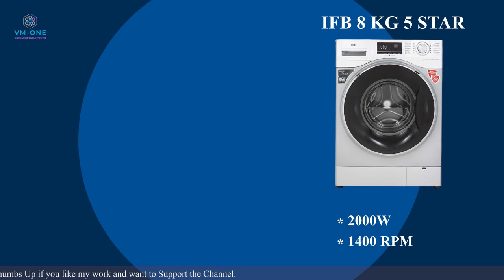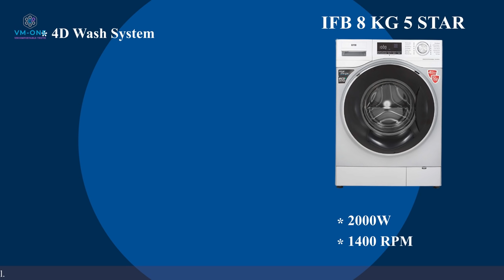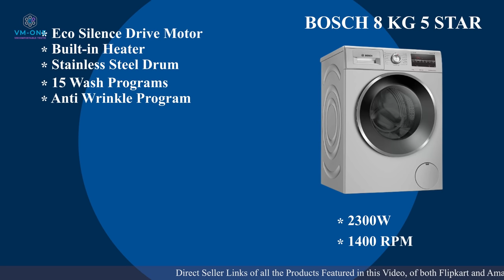Best Washing Machine in India 2021 ⚡ BEST Front Load Washing Machine in India ⚡ Best Washing Machine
In this video I will tell you the Best Washing Machine in India 2021, and will particularly talk about Best Front Load Washing Machines in India that you can buy in 2021. I have seen and compared all Best Washing Machine in India of 2021 before but those were not Front load washers, so this time I am going to dedicatedly talk about Top Washing Machines Models available across all brands in the Front Load segment and will tell you Best Washing Machine in India 2021. I will talk about their major specifications and features and tell you my observations based on my assessments. As per their specs, features, and price many Front Load Washing Machines in India look good, but I will tell you what exactly to check before you buy Best Washing Machine in India 2021. Don't miss the important points I tell you before talking about the Washing Machines. That will ensure that you buy the Best Washing Machine in India 2021, and this video will double up as a Washing Machine buying guide video too.

• BEST offers on Washing Machines Available Today

 Featured Products

• Bosch 8 Kg Washing Machine

• LG 8 Kg Washing Machine 1400 RPM

• Samsung 8 Kg Washing Machine

• IFB 8 Kg Washing Machine

• Panasonic 8 Kg Washing Machine

• Base Stand for Washing Machines

• Best Water Softener for Washing Machine

Other Models of the same Machines

• LG 8 Kg Washing

• Samsung 7 Kg Washing

Washing Machine
front load washing machine in India
best front load 8kg washing machine
best front load washer
washing machine

Time Stamp
00:00 Intro
00:55 What is in this Video
02:05 Washing Machine Buying Guide 2021
05:07 Best Washing Machine in India no 5
07:39 Best Washing Machine in India no 4
10:27 Best Washing Machine in India no 3
13:03 Best Washing Machine in India no 2
16:21 Best Washing Machine in India no 1
19:17 End